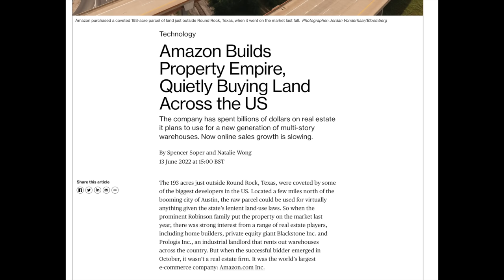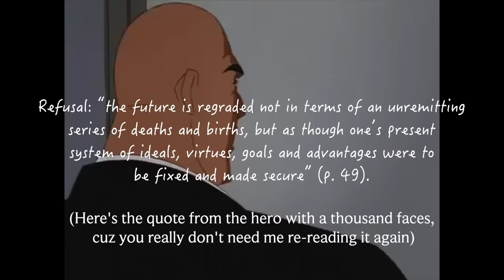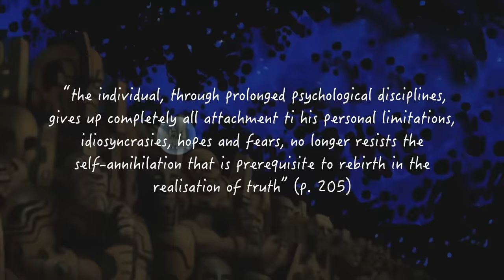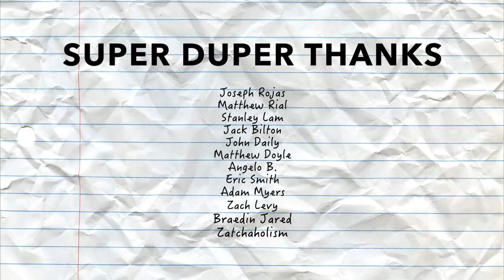Lex Luthor is bald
|| SOCIALS ||

|| CONTENTS ||
0:00 - the unexpected hero
1:30 - an coward
2:33 - confronting death
4:56 - brainiac and the apotheosis
7:40 - an slightly different man
9:06 - "in many ways..."
9:47 - credits

Yo Joe!

He'll fight for freedom wherever there's trouble,
G.I. Joe is there!

G.I. Joe
[A real American hero]

It's G.I. Joe against COBRA and Destro,
fighting to save the day!

He never gives up, he's always there
Fighting for freedom over land and air!

G.I. Joe

G.I. Joe is the codename for America's daring,
highly trained, special mission force!
It's purpose, to defend human freedom against COBRA,
a ruthless terrorist organization
determined to rule the world!

He never gives up, he'll stay 'till the fights one
G.I. Joe will dare!

G.I. Joe
G.I. Joe!